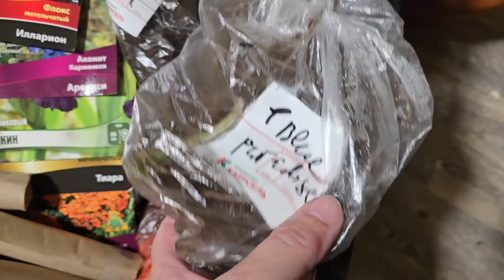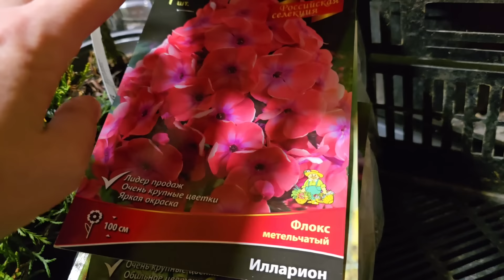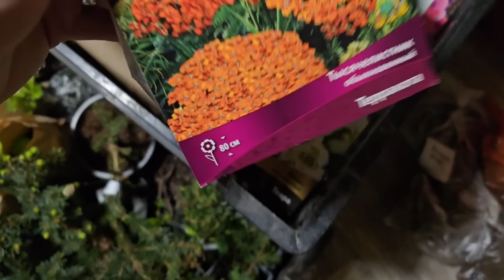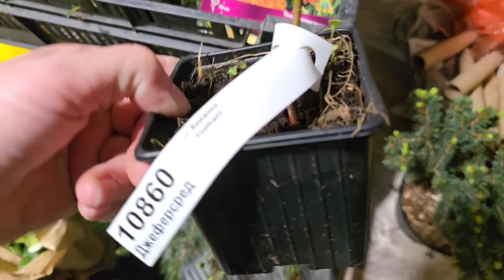Обзор растений для сада из общей закупки. Привезли часть нашего будущего леса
Всё, начинают поступать заказанные ещё осенью растения.
Эти я заказывала через общие закупки. Это когда много садонутых людей собираются, смотрят списки растений питомников и заказывают сразу на всех по оптовым ценам.
Это довольно увлекательно, но чаще всего растения не достаются, потому что их успевают забрать магазины и другие более быстрые группы закупщиков.
Свои морозники я тоже брала через общую закупку.

Сейчас я уже не планирую ничего заказывать. Я просто жду доставок.